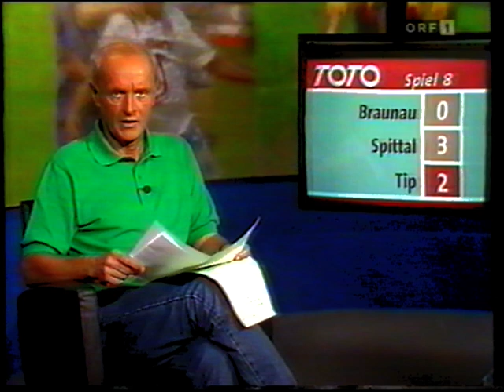SV Braunau - SV Spittal 0:3 - Saison 1995/96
Erste Liga
ERSTE LIGA
groundhopping_list_login
 SV Braunau
SV Braunau
Platz 12
4. Spieltag  |  Sa., 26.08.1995  |  15:30 Uhr

0:3(0:2)
Grenzlandstadion  |  600 Zuschauer
Schiedsrichter: Franz Mostböck

SV Spittal
SV Spittal
Platz 6
FC Linz4:1Donawitzer SV LeobenFirst Vienna FC1:1WSG WattensASKÖ Klingenbach1:0VfB MödlingSV Braunau0:3SV SpittalSC Austria Lustenau1:1VSE St. PöltenSAK Klagenfurt4:0FC KufsteinFavoritner AC3:0SV OberwartSV Flavia Solva0:0SV Gerasdorf
SPIELBERICHT
AUFSTELLUNG
STATISTIK
VEREINSVERGLEICH
SPIELTAGSÜBERSICHT

ZEITLEISTE
SV Braunau
SV Spittal

FORMATIONEN
SV BraunauSV Braunau
Torwart Andreas Saurer
Abwehr Anton Aigner, Gerhard Fellner, Ernst Kopfer, Johann Zehr
Mittelfeld Davor Cerne, Gerald Hochleitner, Levente Paul
Sturm Matthias Bleyer, Dietmar Emich, Hans-Peter Pöttinger
Trainer Ernst Weber †
SV SpittalSV Spittal
Torwart Wolfgang Ott
Abwehr Josef Feierabend, Erich Knaller, Roland Willegger
Mittelfeld Amir Bradaric, Jasmin Dzeko, Wolfgang Gritzner, Suvad Rovcanin, Ljubisa Susic
Sturm Vladica Grujic, Peter Hofer
Trainer Alfred Mölzer

TORE
  0:1 Vladica Grujic
Vladica Grujic, 1. Saisontor
Vorarbeit:
SV Spittal
  0:2 Jasmin Dzeko
Jasmin Dzeko, 1. Saisontor
Vorarbeit:
SV Spittal
  0:3 Peter Hofer
Peter Hofer, 2. Saisontor
Vorarbeit:
SV Spittal
WECHSEL
  Johann Zehr
 Walter Leitner
  Walter Leitner
Johann Zehr, Ohne weitere Angabe
SV Braunau
  Hans-Peter Pöttinger
 Matthias Essl
  Matthias Essl
Hans-Peter Pöttinger, Ohne weitere Angabe
SV Braunau
  Amir Bradaric
 Alexander Kuttnig
  Alexander Kuttnig
Amir Bradaric, Ohne weitere Angabe
SV Spittal
  Davor Cerne
 Mario Weikenkas
  Mario Weikenkas
Davor Cerne, Ohne weitere Angabe
SV Braunau
  Peter Hofer
 Erich Pirker
  Erich Pirker
Peter Hofer, Ohne weitere Angabe
SV Spittal
  Vladica Grujic
 Alexander Werdenig
  Alexander Werdenig
Vladica Grujic, Ohne weitere Angabe
SV Spittal
KARTEN
    Josef Feierabend
Josef Feierabend
gelbe Karte
SV Spittal
    Roland Willegger
Roland Willegger
3. gelbe Karte
SV Spittal
    Gerhard Fellner
Gerhard Fellner
1. gelbe Karte
SV Braunau
    Gerald Hochleitner
Gerald Hochleitner
1. gelbe Karte
SV Braunau
    Dietmar Emich
Dietmar Emich
3. gelbe Karte
SV Braunau
    Josef Feierabend
Josef Feierabend
gelb-rote Karte